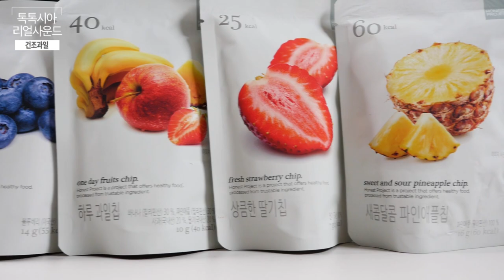톡톡시아의 올리브영 건조과일 ASMR 리얼사운드 / 먹방 mukbang eating sound / realsound / 사과 딸기 파인애플 바나나 블루베리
꽤 여러분이 올리브영 건조과일을 신청해주신거 같은데 일일히 신청자분들 다 찾기가 너무 힘드네요ㅜ
그래서 신청자분은 영상에 넣지 못했습니다ㅜ 죄송합니다(_ _)
다음부턴 신청자분들을 기록해놓도록 하겠습니다(_ _)